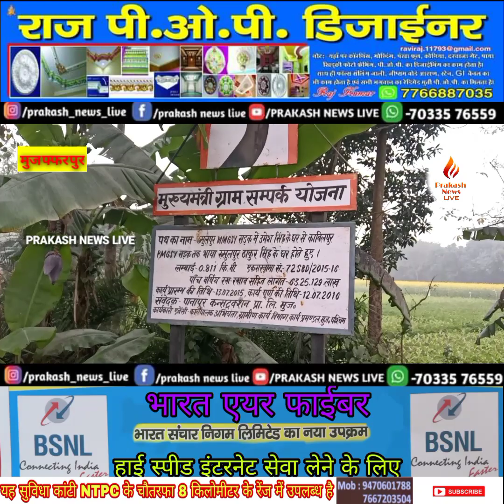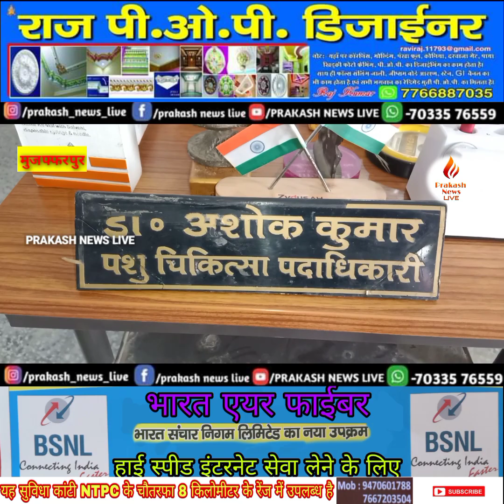कांटी के पानापुर करियात में मिलें मरे कौआ स्थानीय लोगों में डर का माहौल स्थानीय लोगों ने दिया सुचना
कांटी के पानापुर करियात में मिलें मरे कौए स्थानीय लोगों में डर का माहौल स्थानीय लोगों ने दिया पशुपालन विभाग को सूचना